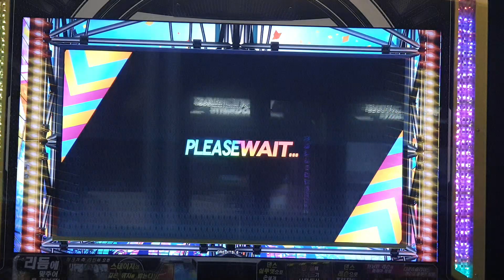Twilight / ONEUS DANCERUSH_STARDOM (Easy/かんたん/Lv 4)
Recorded by my phone
スマホ直撮りです

Korean exclusive song
韓国限定曲

Notes: 214